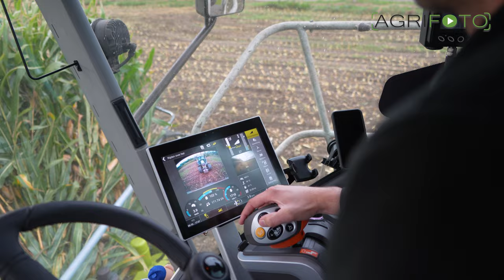Claas Jaguar 990 Terra Trac | Maize 2023 | Jennissen | 6x Fendt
With nearly all maize crops safely in the clamp its a good time to look back on the past season. Early October tracks weren't a requirement (yet) but this Claas Jaguar 990 Terra Trac is an impressive self-propelled forage harvester nonetheless. It is owned by one of the largest Dutch agricultural contractors Jennissen. 5x Fendt 700 & 800 series tractors and Kaweco silage trailers are carting the crop away. On the clamp a Volvo loading shovel and Fendt tractor are compacting the silage.